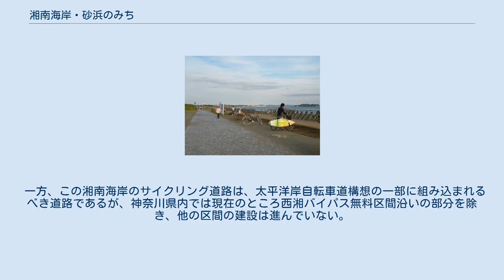湘南海岸・砂浜のみち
環境省_(日本)
湘南海岸・砂浜のみち （しょうなんかいがん すなはまのみち）は、神奈川県藤沢市と茅ヶ崎市の湘南海岸に沿う自転車歩行者専用道路。
関東ふれあいの道（首都圏自然歩道）の一部分にもなっているルートで、東部は湘南海岸公園の「海岸通路」という遊歩道、主要部分は藤沢市鵠沼海岸と茅ヶ崎市柳島海岸間の総延長約8kmの「湘南海岸のサイクリング道路」または「湘南海岸サイクリングロード」と呼ばれる自転車歩行者専用道路区間である。
 湘南海岸・砂浜のみち解説マップ 湘南海岸のサイクリング道路（茅ヶ崎市汐見台付近） 湘南海岸のサイクリング道路は、1968年（昭和43年）、国道134号の自転車歩行者専用道路として藤沢市鵠沼海岸四丁目の引地川河口付近から茅ヶ崎市柳島までの砂防林の外側の砂浜に沿って建設された。
総延長約8km,幅員4.0m（一部区間を除く）、全線アスファルト舗装。
海岸の環境保全等の観点からも照明灯は設置していない。
車止めには烏帽子岩を象った石造のものと、ウィンドサーフィンの帆を象った金属製のものがあるなどの工夫が見られる。
 高低差はほとんどなく、大部分が直線区間で、江の島や烏帽子岩を望む相模湾の展望を楽しみながら散歩、ジョギングやサイクリングをすることができる。
砂浜につくられた道路なので、悪天時は強風や高波の影響を受ける。
ことに風で路面に砂が堆積しやすいため、自転車はスリップに注意する必要がある。
 起点に近い藤沢市鵠沼海岸四丁目に地下道部分があり、ここから始まる国道134号松波交差点の地下に設けられた地下横断歩道「湘南 海のちか道」が大和市下鶴間の国道246号大和橋西詰に至る神奈川県道451号藤沢大和自転車道線の起点となっている。
自転車道路協会は、この路線について、三多摩地区から藤沢・茅ヶ崎方面への接続を可能とする路線と位置づけ、将来は関東地方西部を縦断する大規模自転車道の一路線として構想している。
 一方、この湘南海岸のサイクリング道路は、太平洋岸自転車道構想の一部に組み込まれるべき道路であるが、神奈川県内では現在のところ西湘バイパス無料区間沿いの部分を除き、他の区間の建設は進んでいない。